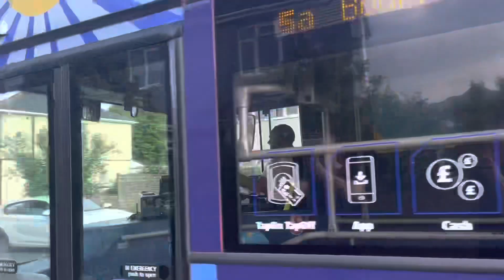Buses and a lorry in the Bournemouth area (17/05/2023)